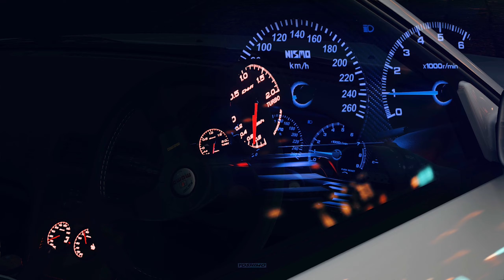Pears Onevia // Assetto Corsa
First Assetto vid! Cinematics will look a lot better after this since it was filmed on my old pc.

Song: GENES - These Words That I Can't Get Out